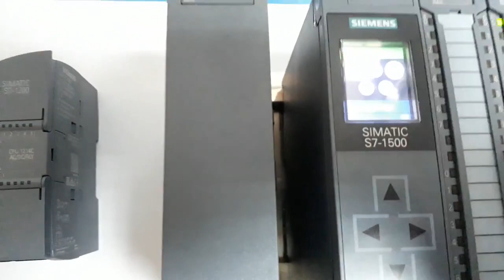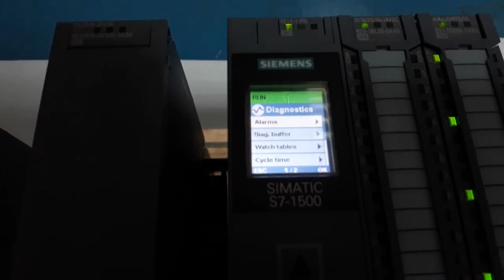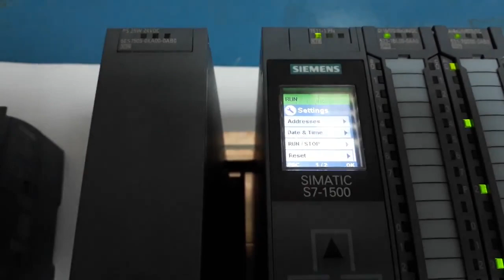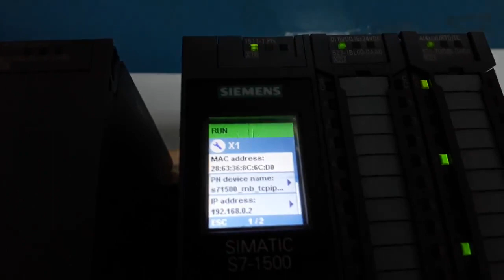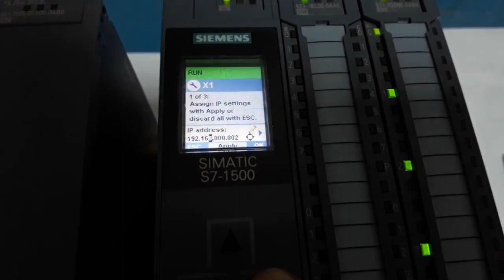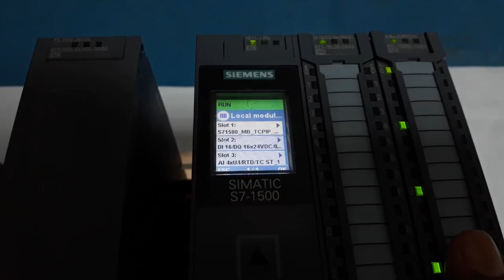S7 1500 Display Unit settings and maintenance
Automation Creater
YOUTUBE VIDEO TAGS FOR PLC SCADA CHANNEL
Here are some suggested video tags for your PLC SCADA channel:

PLC programming
SCADA systems
Industrial automation
Programmable Logic Controllers
Supervisory Control and Data Acquisition
Automation engineering
Industrial communication protocols
Modbus
Ethernet

Automation Creater
YOUTUBE VIDEO HASHTAGS FOR PLC SCADA CHANNEL
Here are some suggested hashtags for your PLC SCADA channel: